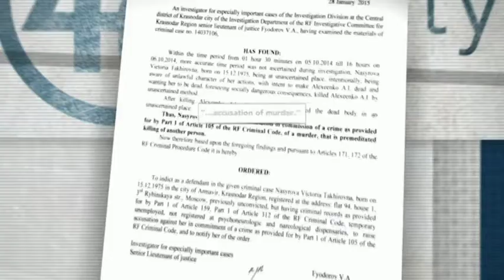48 Hours - Weeknights at 8pm on CBS Reality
Award-winning, hard hitting journalism that sorts the fact from the fiction, don't miss 48 Hours.